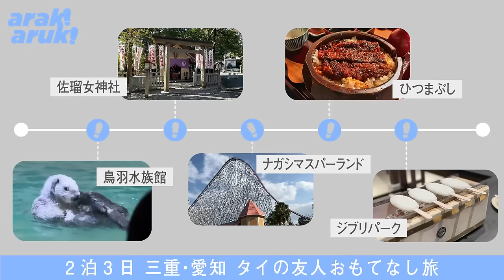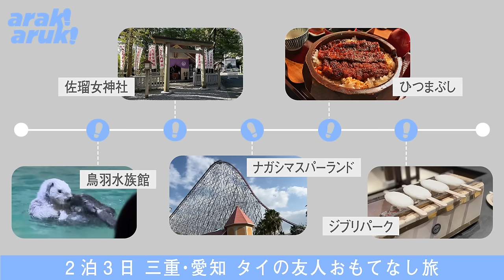ジブリパーク,伊勢神宮⛩️🦦タイの友人おもてなし🇹🇭Omotenashi trip with my friends from Thailand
お仕事でタイに滞在していた期間に仲良くなったタイの友人が日本に来て、「優子も行ったことのないところに連れてって！」とリクエストをもらったので、おもてなしのプライベート旅行に三重と愛知に行ってきました！